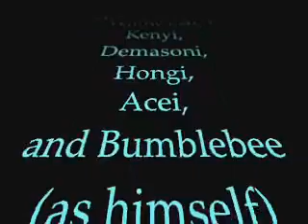Lake Malawi African Cichlids Tank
Our latest video including our new Acei.